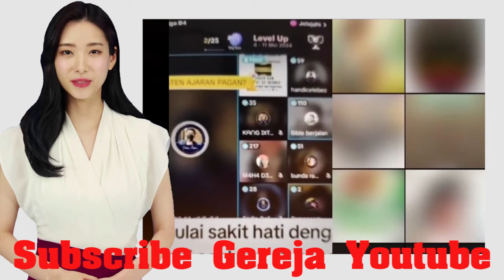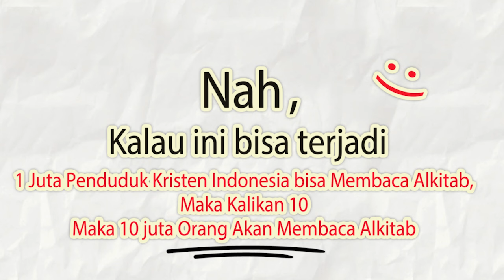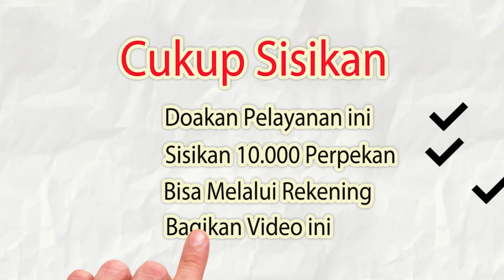Geger😱 Terungkap Kekhawatiran Pemuka Agama Asal Aceh, Murtadin Asal Aceh Sebut Yesus Juruselamat